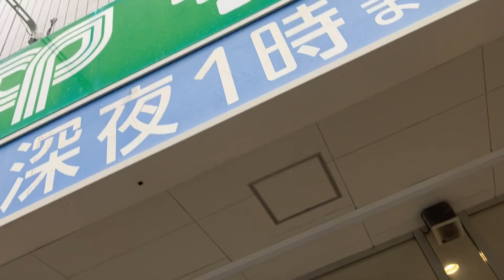【三菱】1X エスカレーター サミット松陰神社前店 1X escalator Summit Shoin-Jinja supermarket Tokyo Japan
サミット松陰神社前店にあるエスカレーターです。